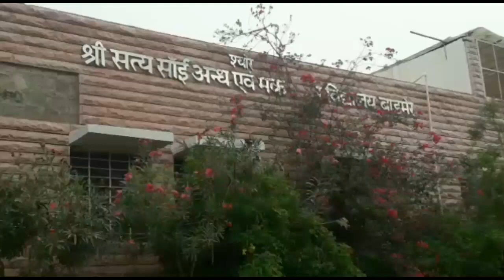बाड़मेर में समाजसेवी की अनूठी पहल, मूक बधिर विद्यालय में मनाया अपना जन्म दिन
पश्चिमी देशों की संस्कृति से प्रभावित युवा जहां भारत मे अपने जन्मदिन पर बेफिजूल खर्च करते है वहीं बाड़मेर शहर के एक समाजसेवी ने अपने जन्मदिन पर एक मिसाल पेश करते हुए अपने जन्मदिन पर मूक बधिर छात्रावास सैकड़ों युवाओं के साथ जाकर उनके साथ मनाकर कर नया सन्देश दिया दरअसल बोथिया निवासी राम सिंह बोथिया का गुरुवार को जन्मदिन था सुबह से ही उनके चाहने वाले शुभकामनाएं दे रहे थे व जन्म दिन की खुशियाँ मनाने के लिये पार्टी का स्थान जान रहे थे पर राम सिंह ने सैकड़ों मूक बधिर छात्रावास में सैकड़ों मूक बधिरों को चरण पादुका (बूट) पहनाने के साथ मिठाई व फल फ्रूट वितरित किये उन्होनें बताया की इनके साथ कुछ समय बिताया वो अपने आप को खुशनसीब मानता हूं